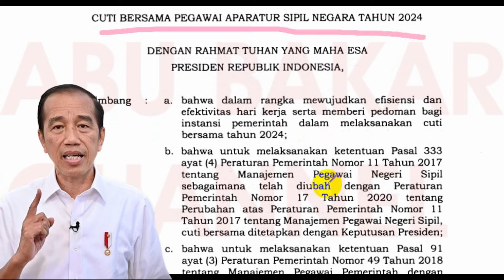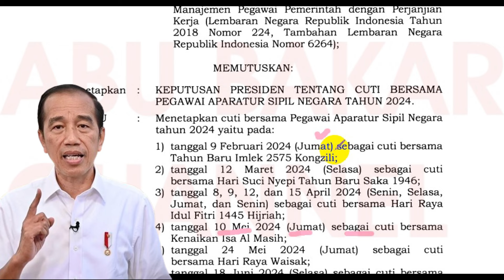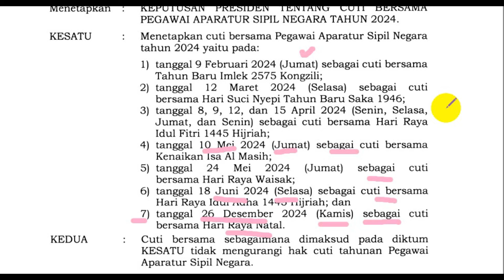🔴 KABAR BAIK, KEPRES TERBARU NO.7 TAHUN 2024 UNTUK ASN, NON ASN PERLU JUGA TAU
pppk 2023
guru pppk
PPPk guru